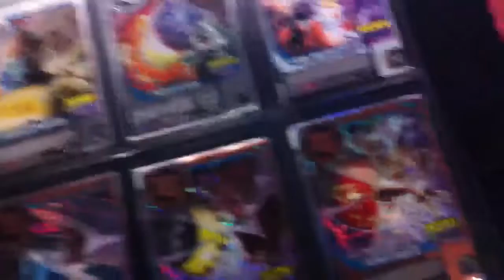Animal Kaiser Evolution 1-Strong-Using African Elephant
It's me again :D Today,I gonna use my African Elephant to play a Round of Animal Kaiser in strong opponents.So enjoy...

Cards I used:

African Elephant

Sea Lord's Insignia

Aligned Planet(Ver 5,2 * of Survivor)